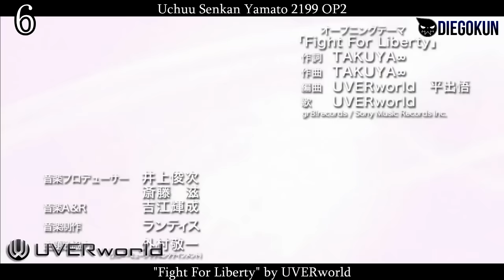TOP uverworld ANIME SONGS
Respecto a mi top AMO EL OP4 de D gray man
el opening 2 y 3 son buenos pero cuando aparece el Crown Clown de allen y la espada es muy epico +10 favorito sabelo!!!

Regarding my top LOVE OP4 D gray man
the opening 2 and 3 are good but when the Crown Clown allen appears and the sword is very epic +10 favorite I sabelo !!!

• Si quieres descargar y/o saber de anime actualizado visita

CANCIONES/SONG:
D.Gray-man OP4 "Gekidou" by UVERworld
Ao no Exorcist OP1 "CORE PRIDE" by UVERWorld
Uchuu Senkan Yamato 2199 OP2 "Fight For Liberty" by UVERworld
Bleach OP2 "D-tecnolife" by UVERworld
Mobile Suit Gundam 00 Second Season OP1 "Hakanaku mo Towa no Kanashi" by UVERworld
Blood+ OP3 "Colors of the Heart" by UVERworld
Terra e... OP1 "endscape" by UVERworld
Arslan Senki (TV) OP1 "Boku no Kotoba de wa Nai, Kore wa Bokutachi no Kotoba" (僕の言葉ではない これは僕達の言葉) by UVERworld